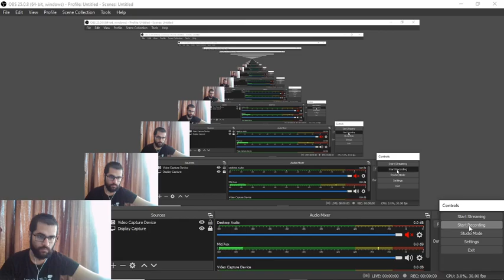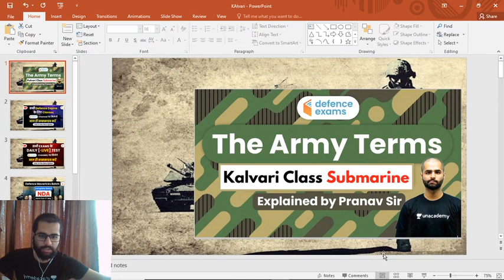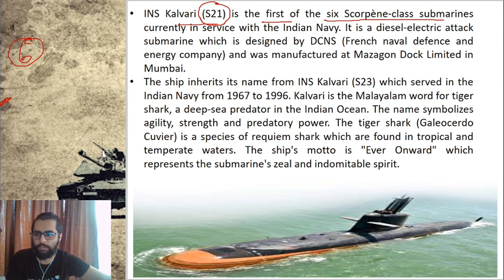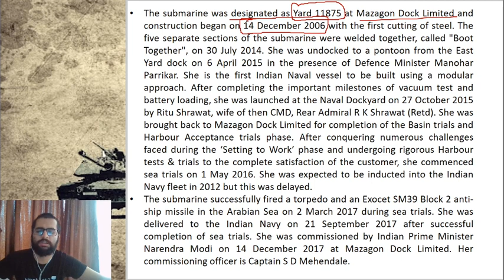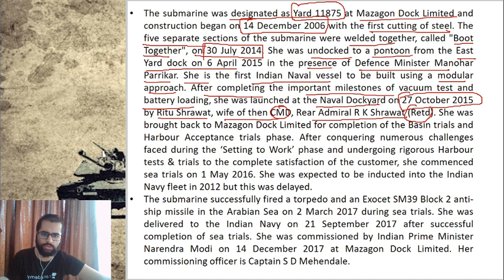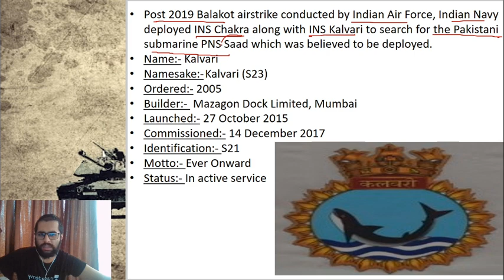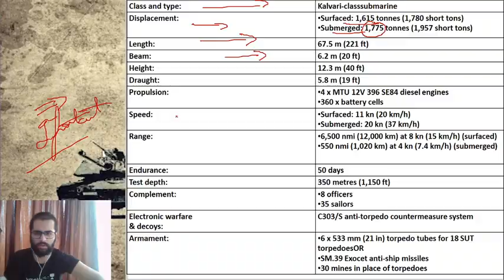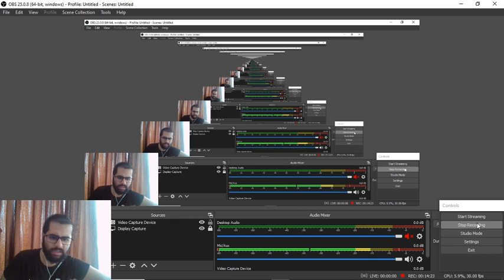8:00 AM - Indian Navy Kalvari-class Submarine | Explained by Pranav Sir (In Hindi)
✿ Morning Shows:
06:00 AM - Daily Current Affairs MCQs by Pranav Sir
07:00 AM - Daily Current Affairs 2020 by Ankit Gupta Sir
08:00 AM - The Army Terms by Pranav Sir
08:30 AM - The Hindu Editorial with English Vocabulary by Gauri Ma'am

✿ Air Force 2020 (X & Y Group):
09:00 AM - Physics by Kumar Ravi Sir
10:00 AM - Maths by Vikas Tiwari Sir
11:00 AM - English by Sunil Rulaniya Sir
12:00 PM - Computer by Vivek Pandey Sir
01:30 PM - General Awareness by Pranav Dutta Sir

✿ Know Real Indian Heroes:
02:30 PM - Know Real Indian Heroes by Pranav Sir

✿ UPSC NDA & NA (I) 2020:
03:00 PM - Physics by Kumar Ravi Sir
04:00 PM - English by Sunil Rulaniya Sir
05:00 PM - Maths by Vikas Tiwari Sir
06:00 PM - GK by Pranav Dutta Sir

✿ All Defence Exams 2020:
02:00 PM - Maths by Prabal Sir
04:30 PM - GK by Anadi Sir
07:00 PM - GK by Rewar Sir

✿ DRDO MTS 2020:
12:30 PM - Reasoning by Akash Sir
07:00 PM - Maths by Vikas Tiwari Sir
07:30 PM - GK by Pranav sir

✿ UPSC CDS (II) 2020:
08:00 PM - Maths by Vikas Tiwari Sir
08:30 PM - GS by Kumar Ravi Sir
09:00 PM - English by Sunil Rulaniya Sir

10:00 PM - My SSB Interview Experience by Pranav Sir

1. One Subscription, Unlimited Access
2. Learn from your favorite teacher
3. Real time interaction with teacher
4. You can ask doubts in live class
5. Limited students
6. Download the videos & watch offline